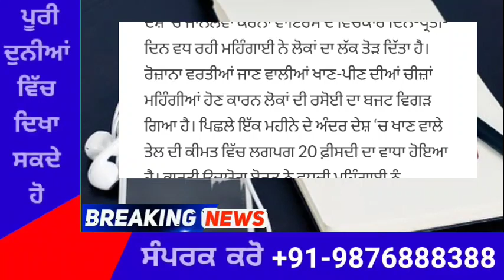punjabi news today live - Punjab News Tv - ਇਸ ਵੇਲੇ ਦੀ ਵੱਡੀ ਪੰਜਾਬੀ ਖਬਰ